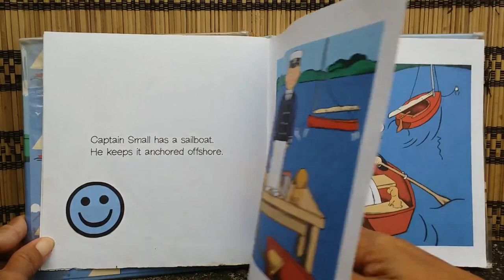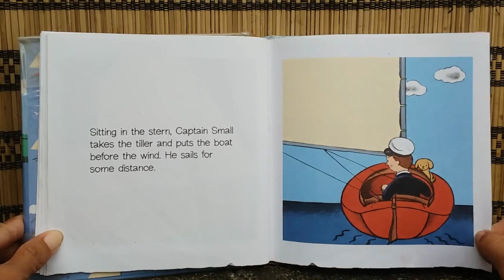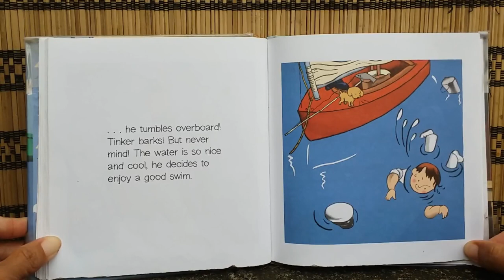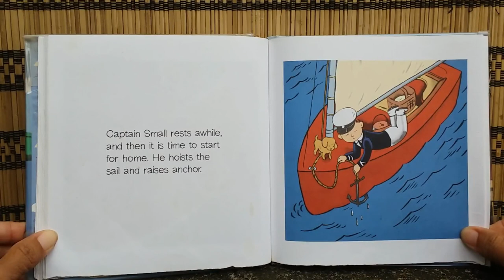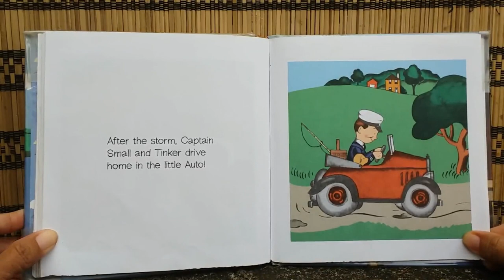The Little Sailboat - Story Time for Kids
This simple story book is just the right story book to be read to children in your class if you are talking about sea transportation. It has a complete information about parts of a sail boat and how to ride it. It is also fun to be read to your child/children at home.

Written and illustrated by Lois Lenski
Published by Random House Children's Books New York

Happy reading :)